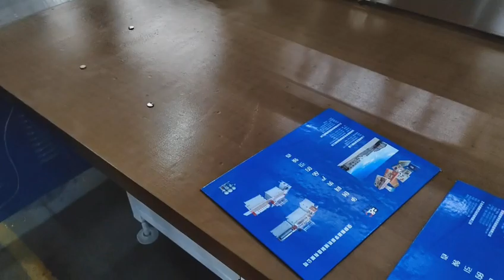Single station semi automatic book case hard cover making machine for calendar and photobook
This machine used to make book hardcover

Andy Yang
Wechat: zouyuan895
Skype: innovo4